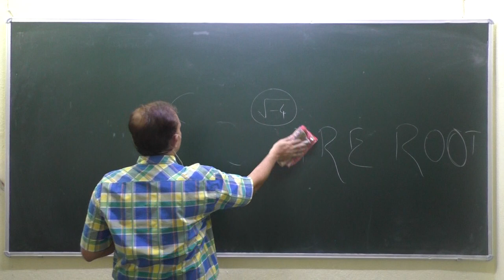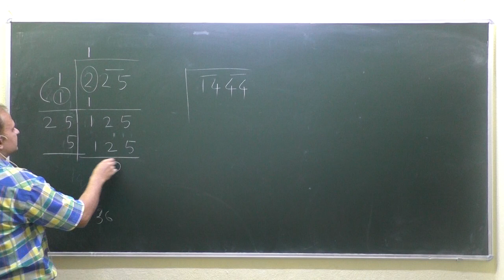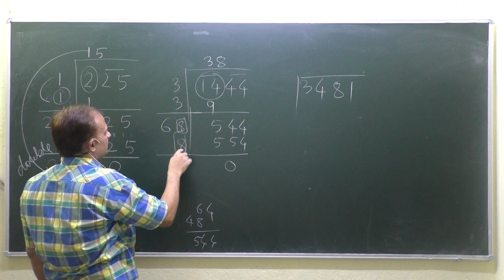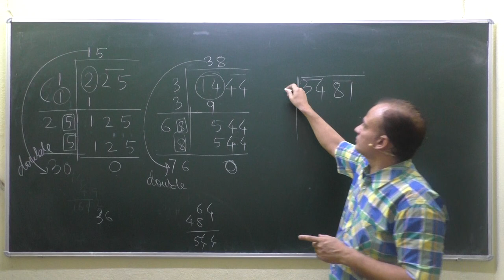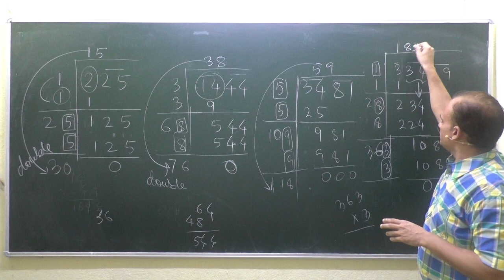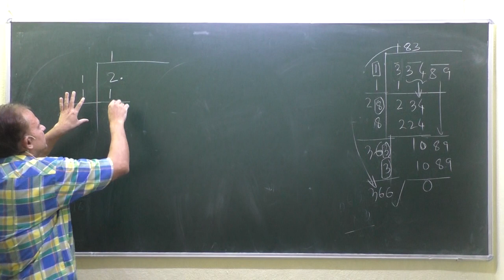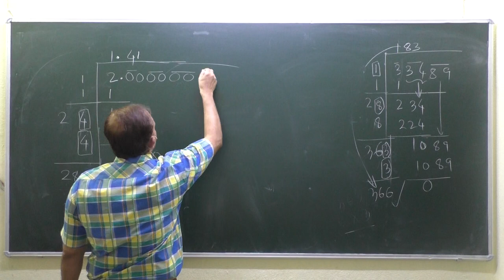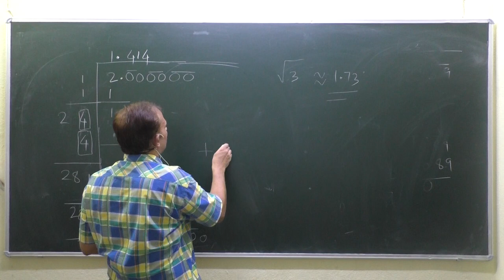Square Root of any Number a Systematic Approach